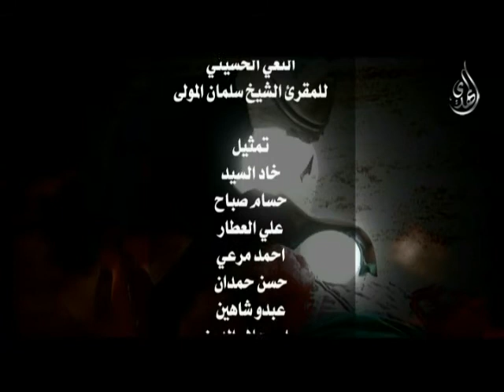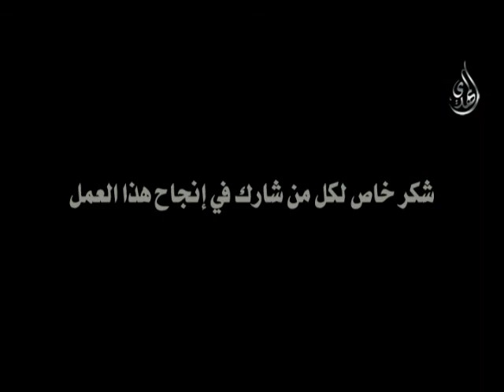دموع الزهراء الحلقة 7